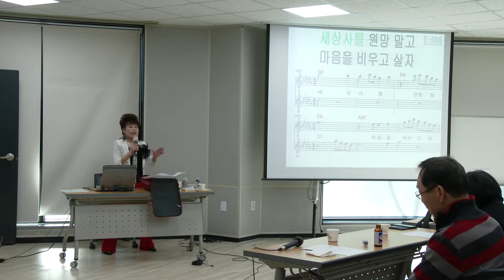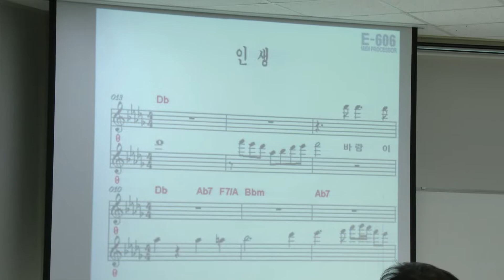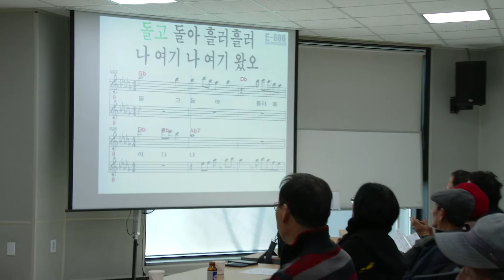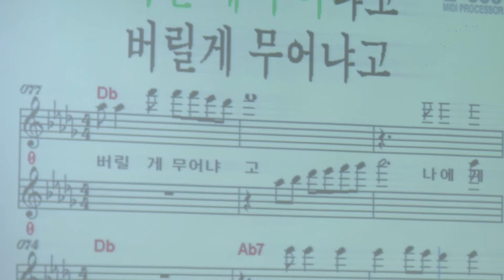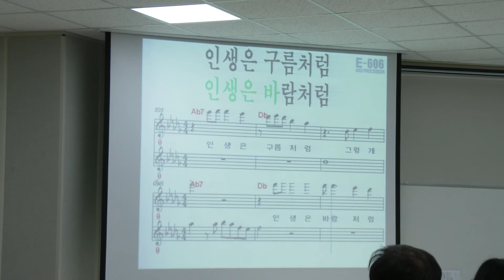장복연 노래 강사 (인생/ 모정애 )양곡읍 문화교육지원센타 근린공원 20-1-15영상감독 장털보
장복연 노래 강사
양곡읍 문화교육지원센타 근린공원 20-1-15